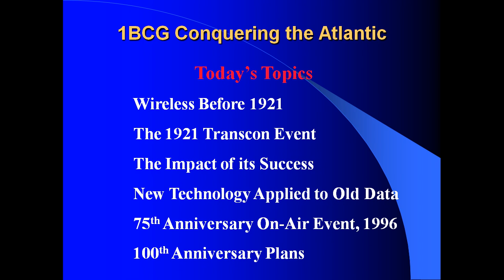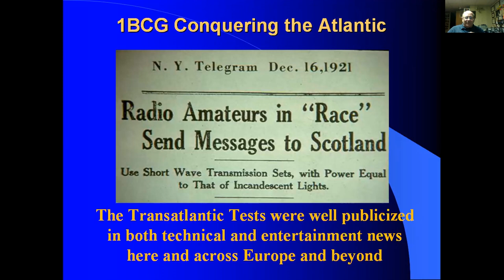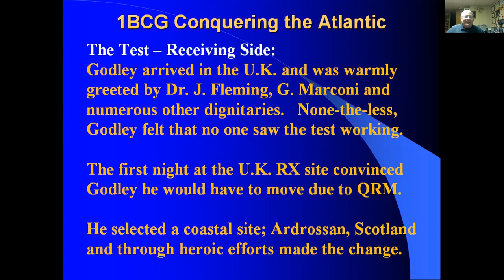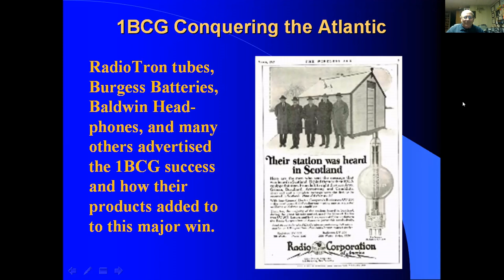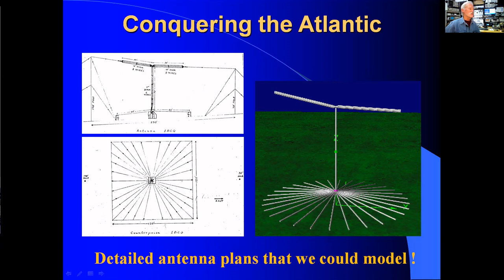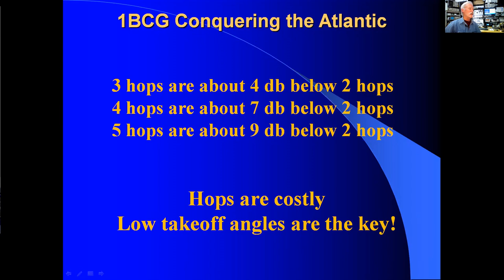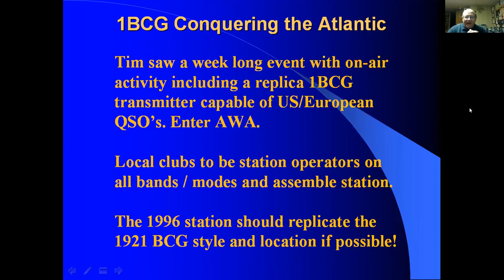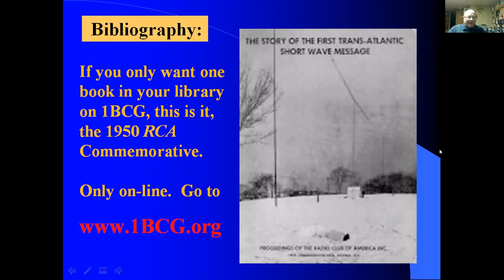Triumph of the Amateurs - The Transatlantic Tests of 1921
Early in the twentieth century Amateur Radio Operators had been exiled to the wavelengths shorter than 200 meter's as part of a power play by large communication companies and the US government to set aside what they thought were the most desirable radio spectrum for themselves, leaving the shortwave wasteland below 200 meters to hams, but in 1921 a small group of radio amateurs performed an experiment that proved hams really had the better end of the deal.

Ed Gable, K2MP, and Mark Erdle, AE2EA, tell the story of the Transatlantic Tests of 1921, which were conceived of by radio amateurs, and proved that even with modest equipment, the Atlantic Ocean could be spanned with shortwave signals, opening up improved communications for many more purposes. These "short" wavelengths below 200 meters had been considered useless by commercial and governmental interests, resulting in the Radio Act of 1912 banning amateur activity in the wavelengths longer than 200 meters. As a result of the successful efforts of radio amateurs in Transatlantic Test Project , over the last 100 years many experimenters and inventors became focused on continually improving wireless technologies and devices. The direct results of that inventing are the smart phones, smart watches, smart TVs, wireless Internet routers, GPS tracking devices, and Bluetooth headsets, all of which depend on wireless technologies. Those pioneers 100 years ago could never have envisioned the way society has been enabled and transformed by wireless!